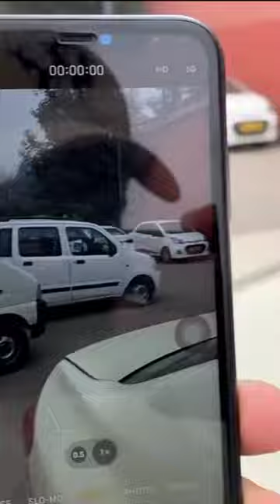CHOR BAZAR IPHONE 15 😭 | NALAYAK GAMER